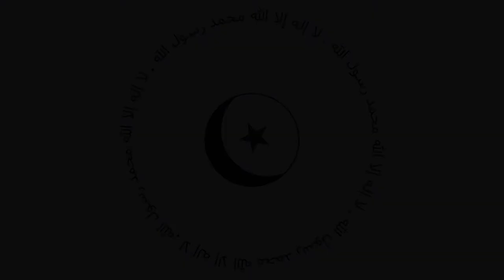Anemone Wall, Toronto Aquarium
Check out this Anemone Wall at Toronto Aquarium